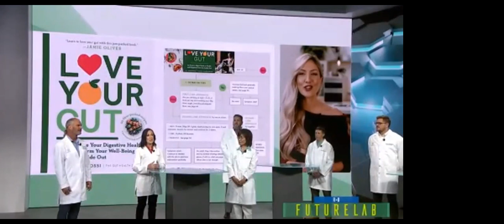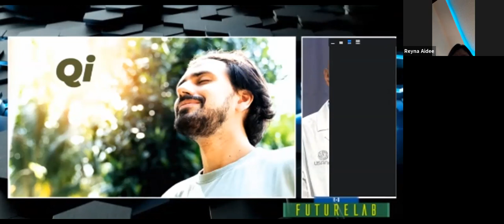Laboratorio del Futuro Convención Internacional 2022